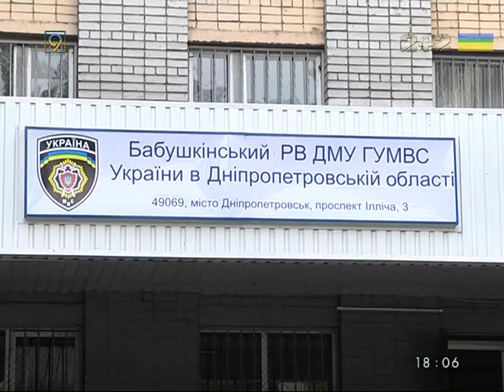Активисты обвиняют полицию в крышевании залов игровых автоматов